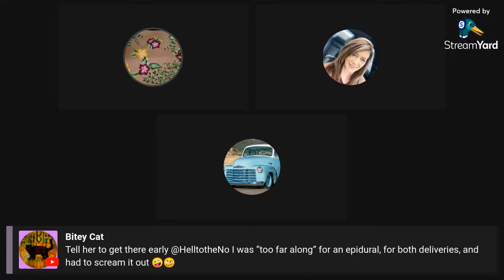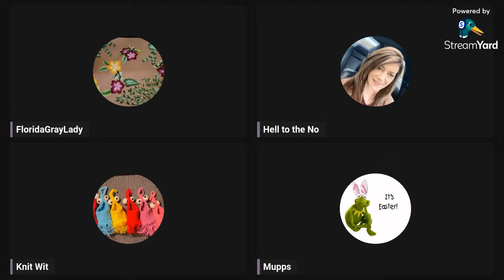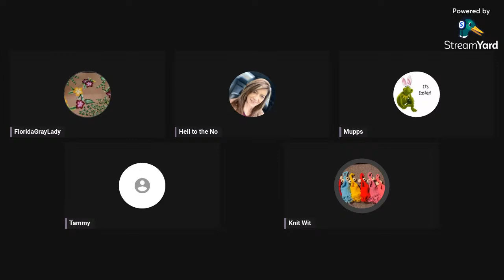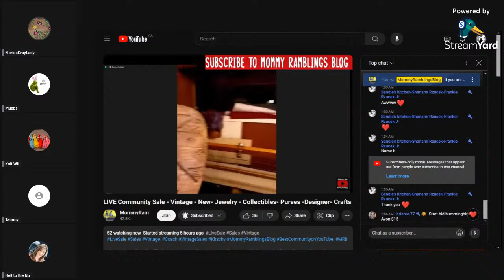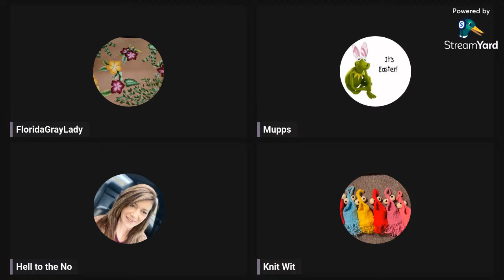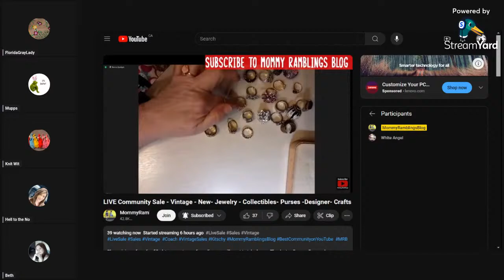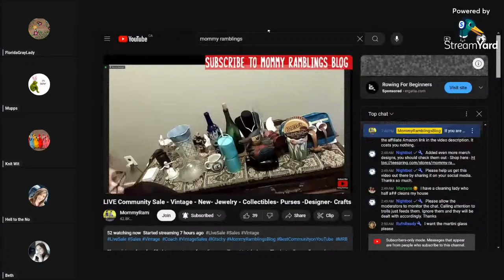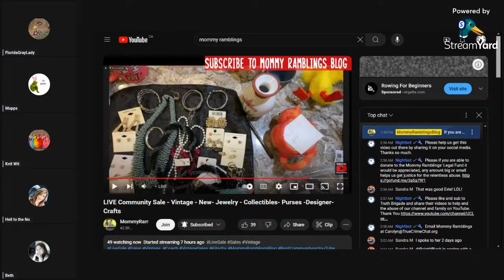Friends getting together